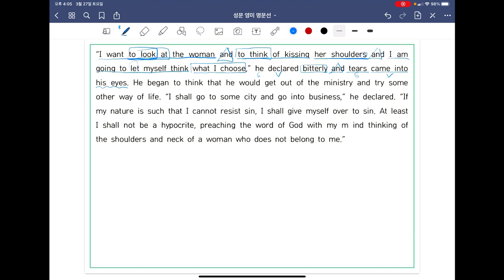[ SUNGMOON PUBLISHING ] - 「VIDEO LESSONS」: 영미 명문선 217, 218